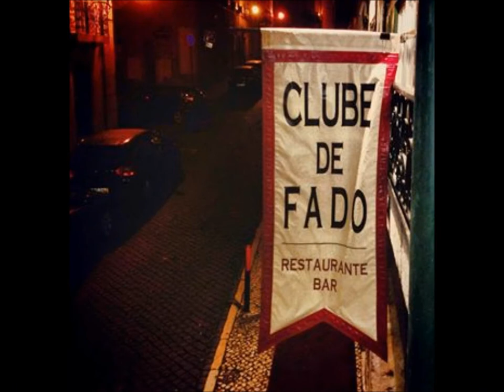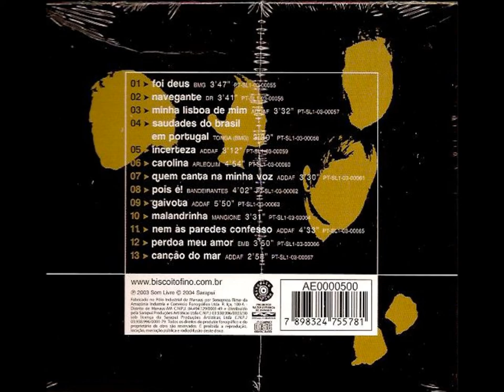PERDOA MEU AMOR - ZÉ RENATO & TRINADUS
ZÉ RENATO & TRINADUS
NAVEGANTES –
BISCOITO FINO 2004
A união do fado e da MPB
PESSOAL: João Maria Veiga, guitarra clássica e viola
Violino, Maria Castro-Balbi
Violoncelo, Susana Santos
Guitarra portuguesa, Paulo Parreira

PERDOA MEU AMOR
De Georges Moran e J. G. Araujo Jorge

Meu doce bem tão junto a ti confesso
que sempre sou feliz tu podes crer
meu doce bem não pense eu te peço
que um só momento eu posso te esquecer
perdoa meu amor culpado eu sou bem sei
perdoa meu amor os males que causei
perdoa meu amor que tudo que hoje eu fiz
te fiz chorar e acabei a pensar que és infeliz
perdoa meu amor se volto tarde assim
perdoa meu amor que importa de onde eu vim
perdoa meu amor porque tu sabes bem
que a minha vida és tu e mais ninguém
perdoa amor porque tu sabes bem
(Georges Moran & J. G. de Araujo Jorge)

Vídeo editado por Antônio Augusto dos Santos, sem fins comerciais ou lucrativos. Antônio Bocaiuva, antaugsan, Divinópolis, Bocaiuva, Minas Gerais. Fotos e imagens da Internet. Em 17/05/2015